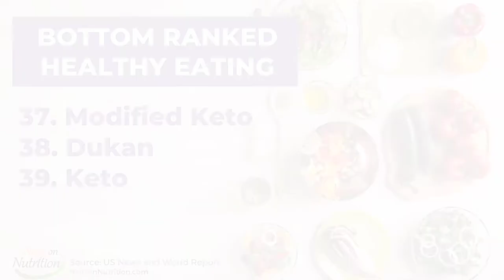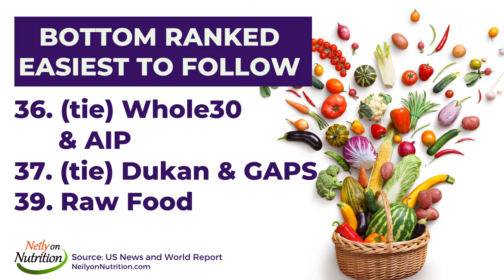Best Diets for Health | Mediterranean Diet Tops List Again! Where does your favorite diet rank?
Every year for the past 11, a panel of health and nutrition experts analyze diets for US News and World Report. This year 39 diets were analyzed – best overall, best for weight loss, diabetes, heart health, and more.  Where did your favorite fit in?

COACHING – ALWAYS virtual!
Helping women develop a healthy relationship with food, gain confidence, emotional health, and ultimately have more freedom and energy to enjoy life!